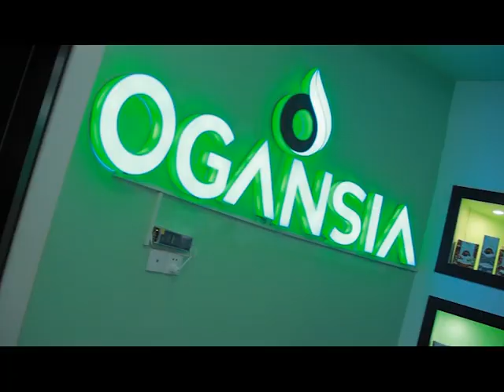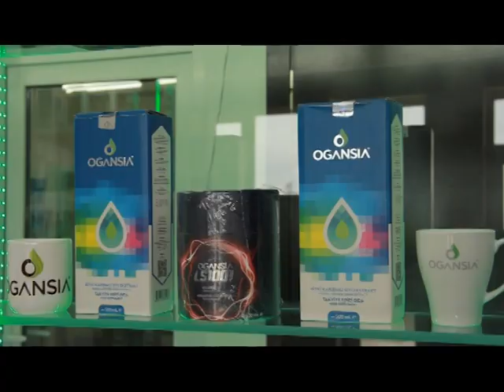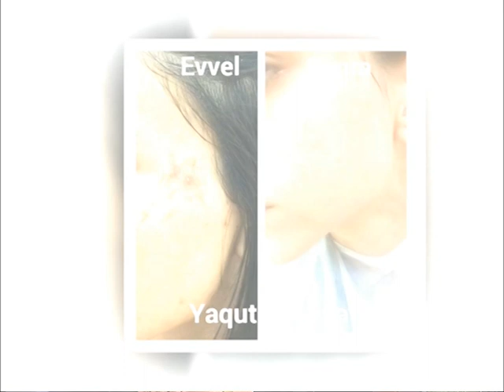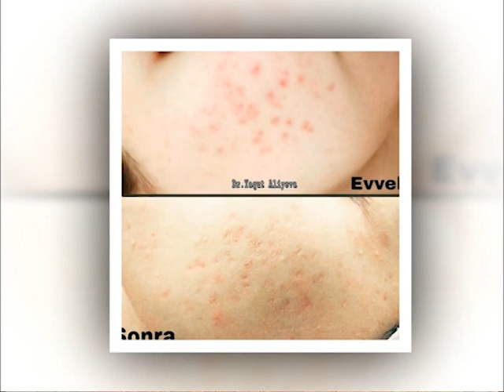Xeyri Var - Rahide Baxishova,Yaqut Eliyeva, Ogansia Azerbaijan (28.11.2018)